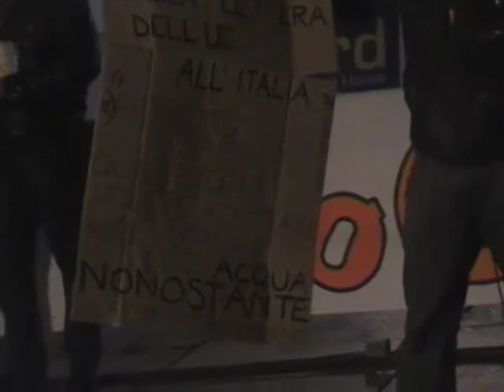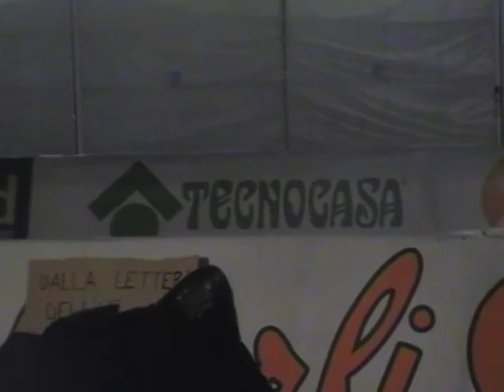Occupy Torino 7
Altri due interventi, il primo sula lettera della BCE al governo italiano e un intervento dubbioso di un giovane.
Settima parte